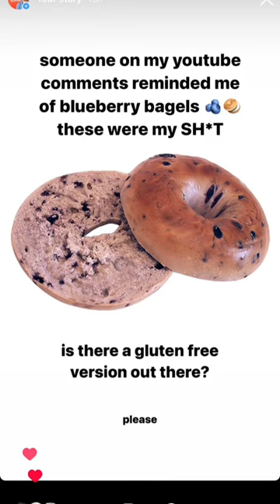I Found a Gluten Free Blueberry Bagel 🫐🥯